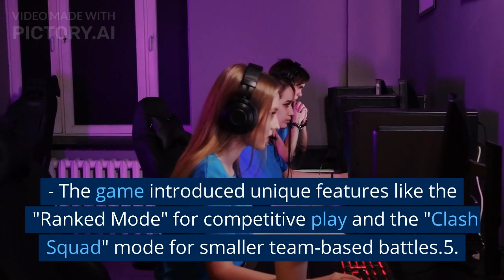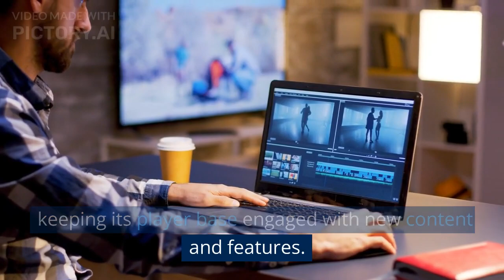HISTORY OF GARENA FREE FIRE ||| ENGLISH